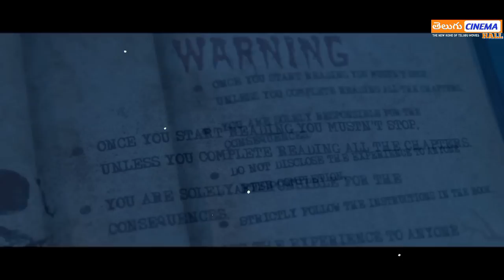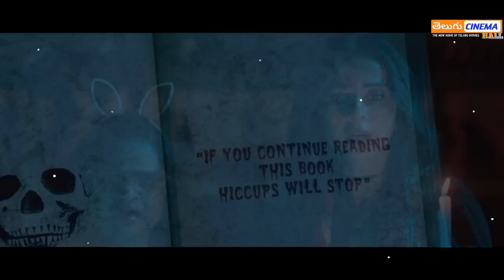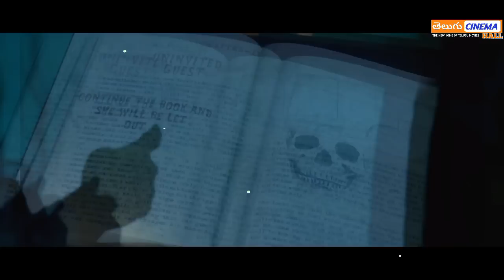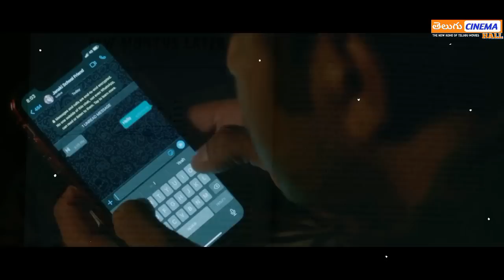BOO Telugu Full Movie Story Explained | Movie Explained in Telugu| Telugu Cinema Hall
BOO Tamil Movie Explained in Telugu 2023 | Boo Movie Official Trailer Telugu | Rakul Preet Singh| Viswak Sen | Nivetha Pethuraj| Disney Plus Hotstar| bhediya Movie Review Telugu | Zee Studio's | Netflix India | Boo Telugu Official Trailer | boo Tamil Movie Review | Boo Full Movie Telugu | Boo Movie Songs | Telugu Movies Explanations | Telugu Movies Reviews 2023 | Telugu Movies 2023 | Latest Blockbuster Telugu Movies 2023 | boo Telugu Movie Teaser | Boo movie story explanation in telugu | boo Blockbuster full movie in telugu | Nani latest movies | @telugucinemahall39

boo telugu movie  full story explained in telugu, boo telugu official trailer, boo movie review telugu,  rakul preetsingh nivetha pethuraj, manju mohan, telugu movies,